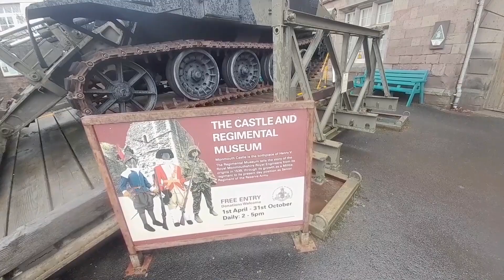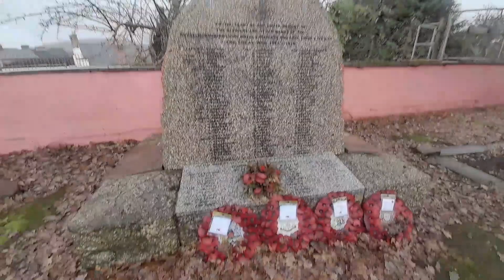Monmouth Castle and Regimental Museum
a look around the grounds.